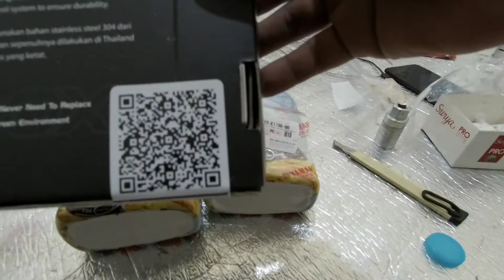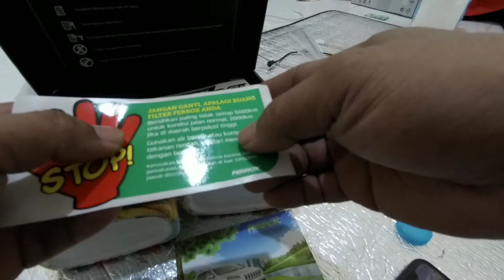Yamaha YZF R25, DIY ganti oli, filter oli , coolant dan filter udara Ferox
Oli Shell Advance AX 8
filter Oli original Yamaha
Coolant top one
filter udara Ferox Teusable